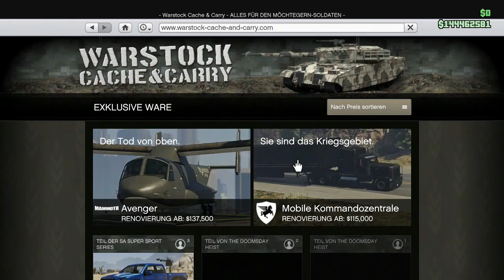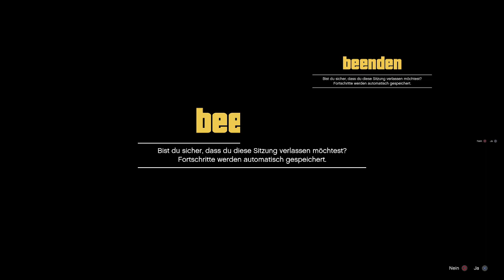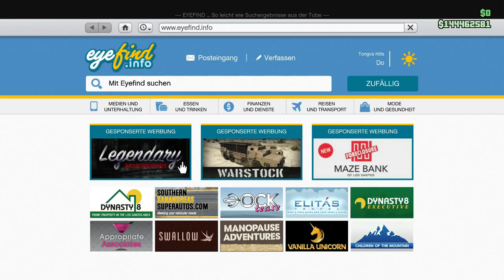[❌GEPATCHED❌]*NEUER*💸💸 UNENDLICH GELD GLITCH in GTA 5 ONLINE 1.43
▂▃▅▆▇█▓▒░Beschreibung░▒▓█▇▆▅▃▂

 ONLINE! 💰

*✔MEIN MIKROFON !!!

*✔MEIN SCHNEIDPROGRAMM !!!

*✔MEINE PS 4 PRO !!!

*✔PS 4 SKINS

( GTA 5 ONLINE CAR DUPLICATION TEAM )

🔴Meine Crew🔴

DANKE!   😁😊

Viel Spaß !!!

Peace !!!